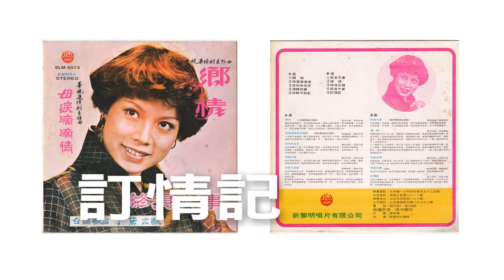丁黛 SLM 5073 5084 連串曲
1.鄉情  2.空叫你的名  3.你敢不知影  4.惜情  5.母性光輝  6.訂情記  7.真情的愛  8.忍耐  一切總是愛認命